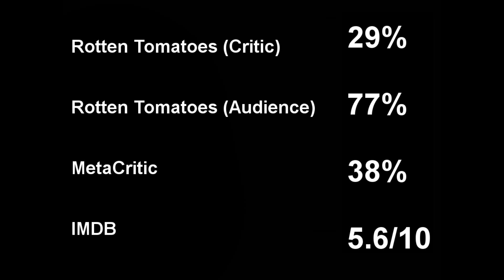Jurassic World: Dominion (2022) Audio Movie Review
Here is my movie review for the third installment of the Jurassic World trilogy, and the sixth overall installment of the Jurassic Park franchise with Jurassic World: Dominion (2022). A movie that is considered to be the worst installment of the entire Jurassic franchise. I ask this again, Is Jurassic World: Dominion really that bad?

Plot: After surviving the destruction of Isla Nubla, Owen Grady and Claire Dearing took in young Maisie Lockwood. They've been living under the radar to protect Maisie, but she feels like a prisoner. When Maisie goes missing, Owen and Claire set out to find her, and eventually confront Lewis Dodgson, owner of Biosyn. Paleobotanist Ellie Sattler, Paleontologist Alan Grant, and Chaotician Ian Malcolm set out to expose Dodgson's schemes.